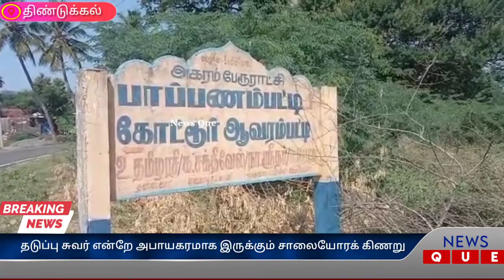சாலையோரமாக திறந்த வெளி கிணறு | தடுப்பு சுவர் அமைக்க பொதுமக்கள் கோரிக்கை